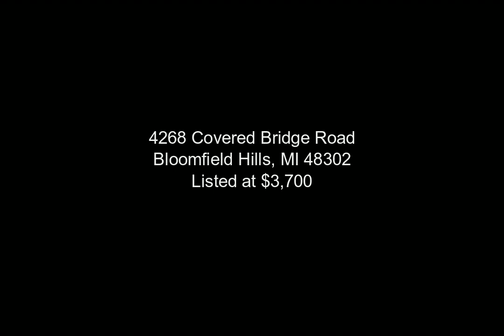4268 Covered Bridge Road, Bloomfield Hills, MI - 20240084239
4 Bedrooms, 3.1  Bathrooms, $3,700, MLS# 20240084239

This 2600 sq. ft + center entrance colonial is a great opportunity that is well-located, in an excellent neighborhood, and with A+ Bloomfield schools. It is well-maintained and possesses 4 bedrooms, and 3.1 baths with a finished lower level and walkout access. Sitting on nearly 1/2 an acre, you will be hard-pressed to find a home that offers as much at this price. Large spaces include a living room, a generously sized eat-in kitchen with stainless appliances, and a formal dining room. Large bedrooms, most notably the primary which has its own en-suite and walk-in closet. Hardwood floors throughout. The lower level offers additional living space including a full bathroom and walkout access to the treed, private backyard: 2-car attached garage, first-floor laundry, newer windows, and roof.